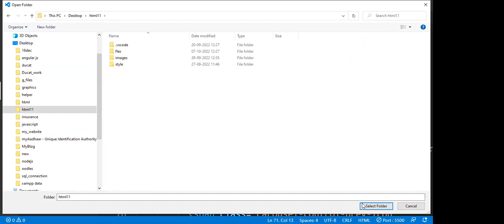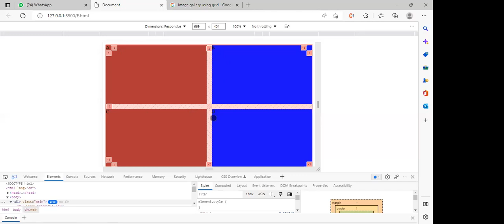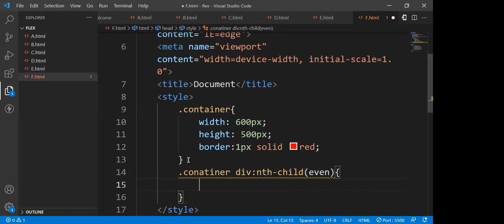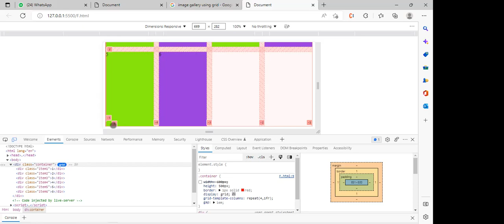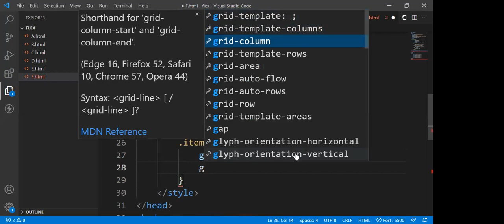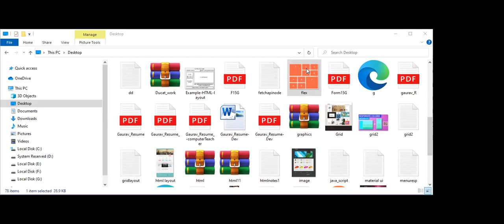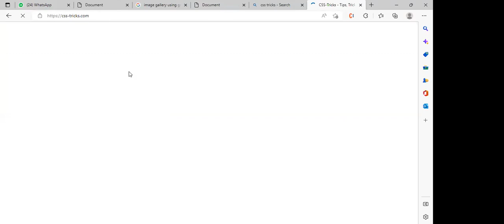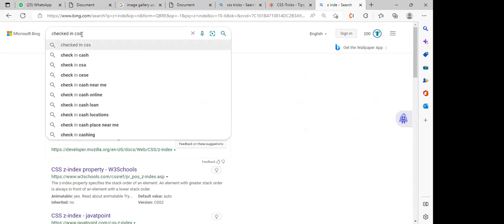15 .1 DISPLAY GRID PROPERTY , GRID-TEMPLATE-COLUMN